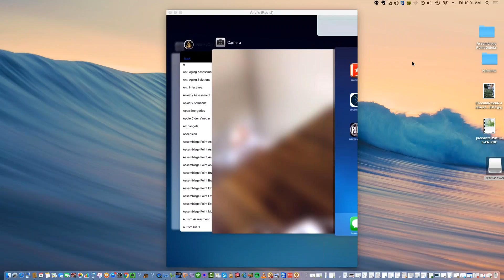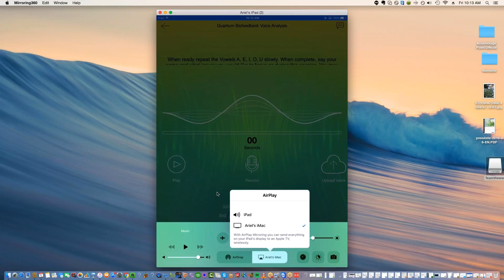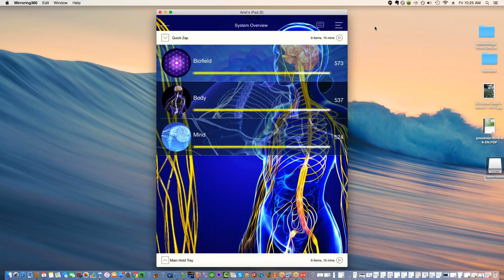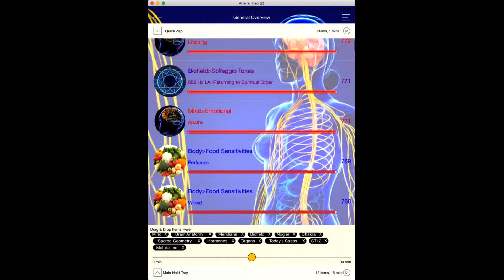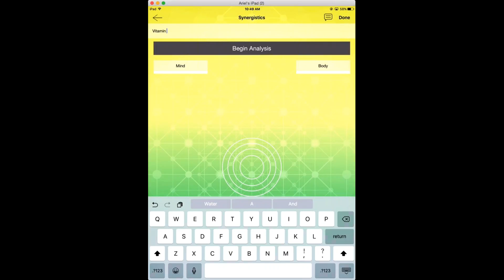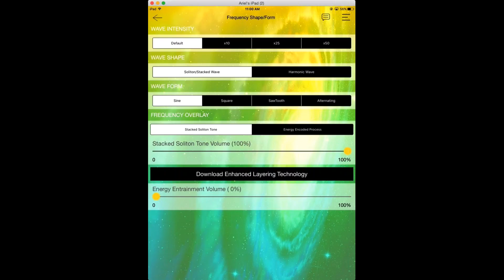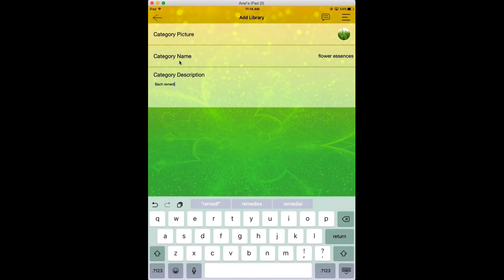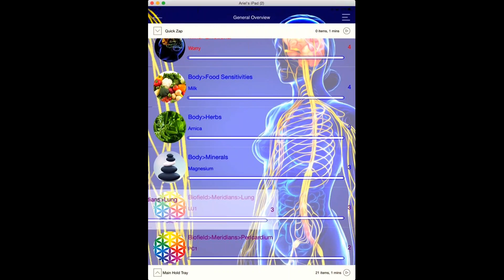Welcome to our Beta Launch Genius Insights App1470416448